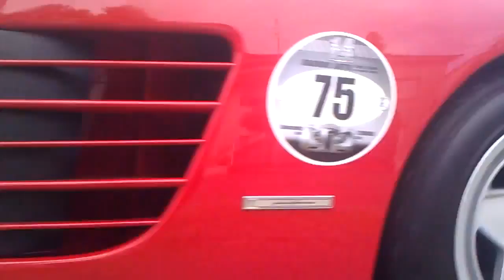Autoraduno Concordia s/S 02-06-13 Parte 2